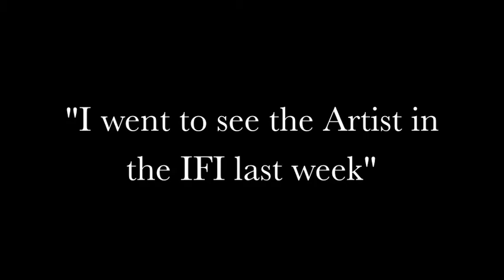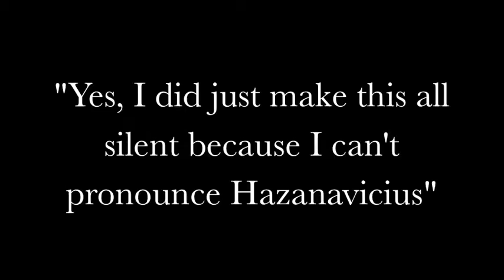Dubba dubba dub dub dub and The Artist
I've had Annie Lennox's No More I Love You's stuck in my head for days. Please make it go away.

I also wanted to tell you about The Artist, which I saw in the IFI last week. Damn fine movie!

And yeah, I'm wearing a bowler hat - what of it?